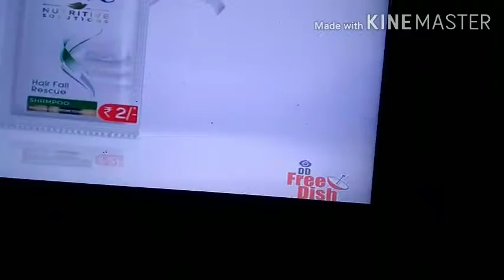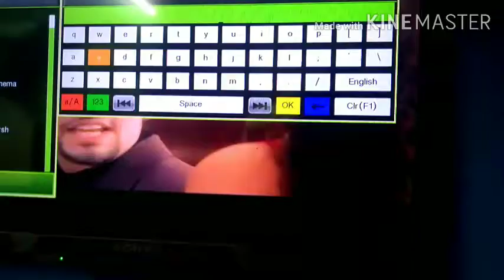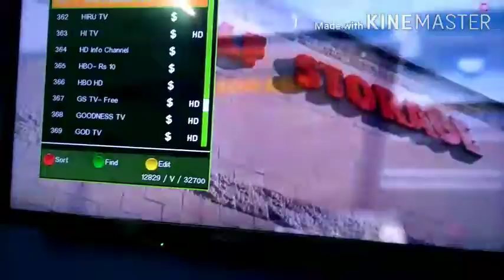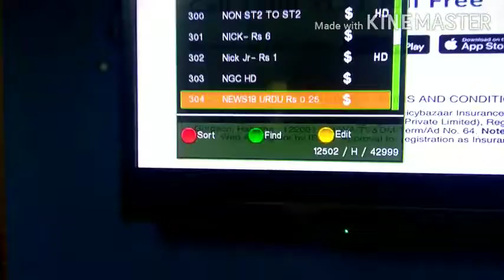5 July 2020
all TV channel live time free 700+ channel no recharge set top box